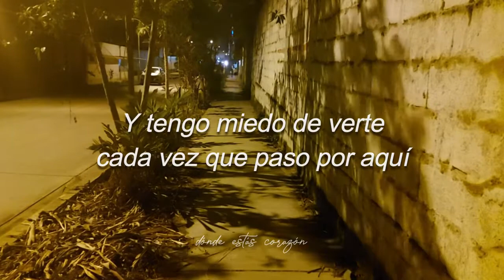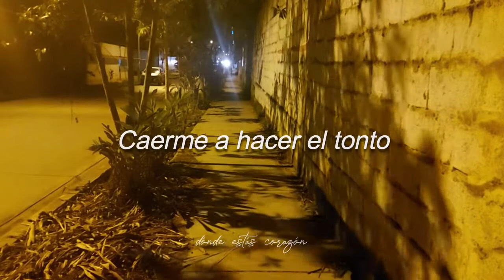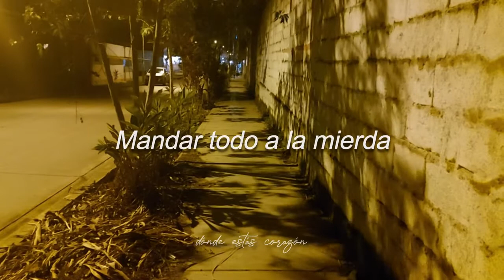Amaia -Yo invito -letra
not copyright infrengiment intended todos los derechos para el author de la cancion video o foto , para la compañia de marketing y para el canal de youtube de Donde estas Corazon